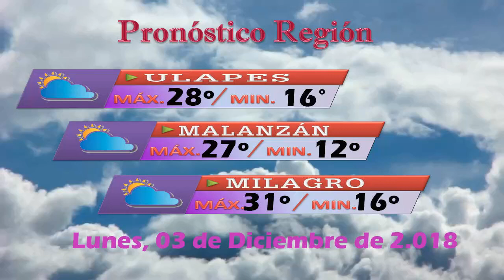INFORME RDM - LUNES 03/12/18